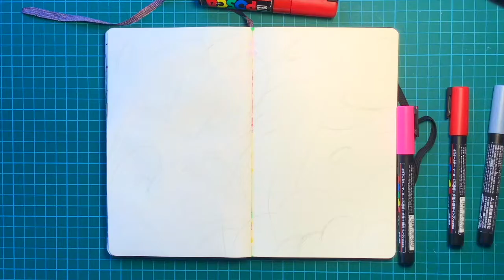Sketchbook Doodle Timelapse (April 4, 2021)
I hour doodle timelapse video in a Moleskine sketchbook using Poscapens.